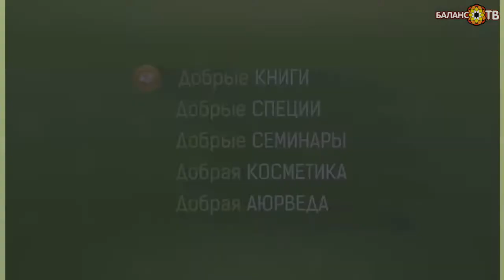Кем были московские собаки в прошлой жизни?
Гости: Игорь Аниканов, Татьяна Артёмова. Ведущий: Андрей Козин
Специалист по пиар, философ Игорь Аниканов и кинолог Татьяна Артёмова обсуждают новость о том, что собаки научились ездить в метро и выпрашивать шаурму. Генетическая память или результаты реинкарнации? Знание психологии или инстинкты? Собаки стали умнее людей?
1:15 это что, приспособляемость или ум, перешедший из прошлой жизни?
2:25 собаки ездят в метро - это привычки, пришедшая в результате реинкарнации?
5:05 собака рождается со своим характером. Откуда это? Откуда генетическая память собаки?
7:13 кошки во дворе траву себе выбирают, не пройдя обучения по специальности лекарственные травы
8:34 собака похожа на хозяина или наоборот?
11:25 собаки-водители
12:30 собака лает, пугает, человек роняет булочку. В каких институтах собака психологию изучала?
14:34 история про обезьян в Индии
15:32 откуда депрессия у собак?
17:40 совет от вас: собака в метро или собака у палатки с шаурмой. Что делать?

«БАЛАНС-ТВ» приглашает ведущих передач и других специалистов к сотрудничеству на волонтерской основе.